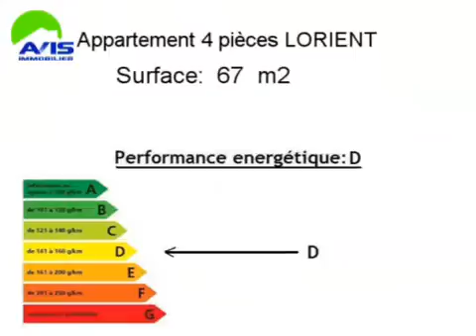Achat Vente Appartement LORIENT 56100 - 67 m2